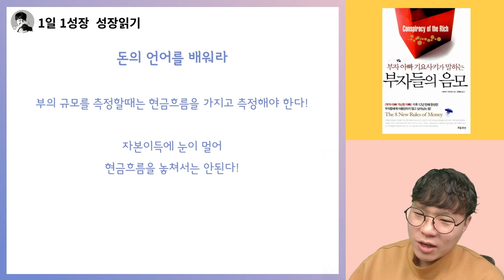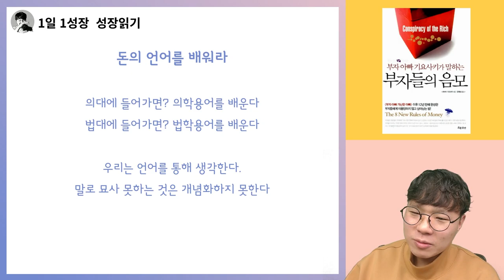부자가 되고 싶다면, 돈의 언어를 배워라 I 부자아빠가난한아빠 부자들의 음모 8